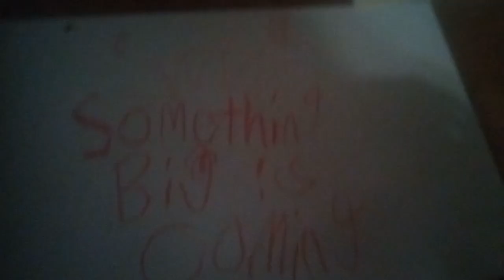five nights at fluffachu's: pillow fight official trailer